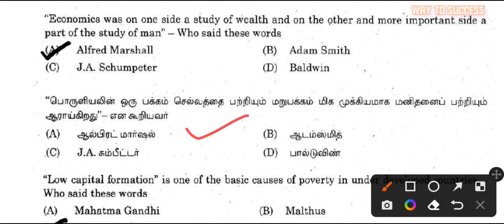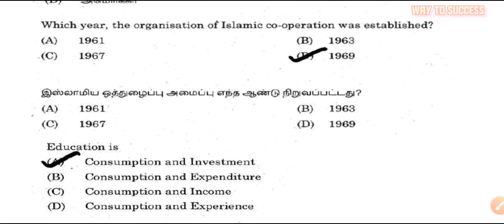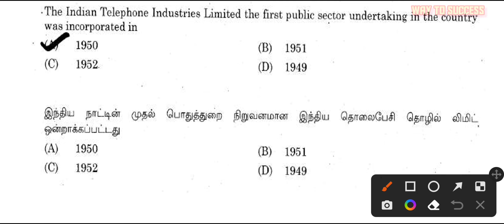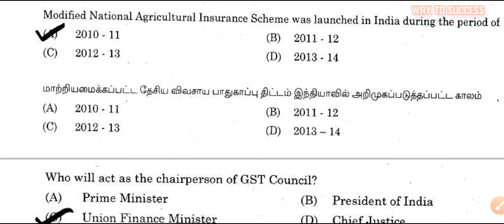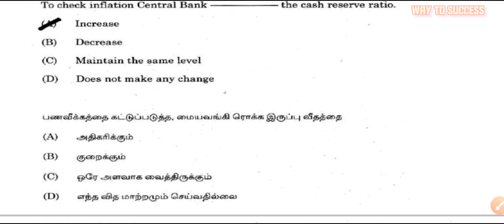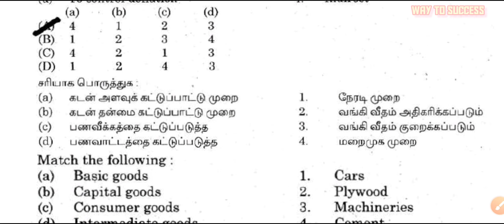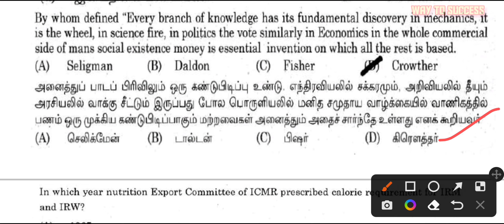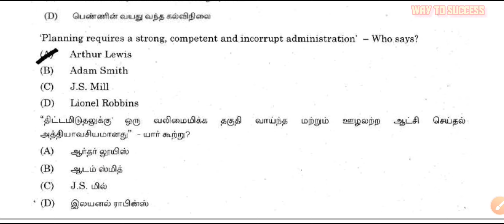Indian Economy Full Test |tnpsc previous Year Question Full Test | way to success